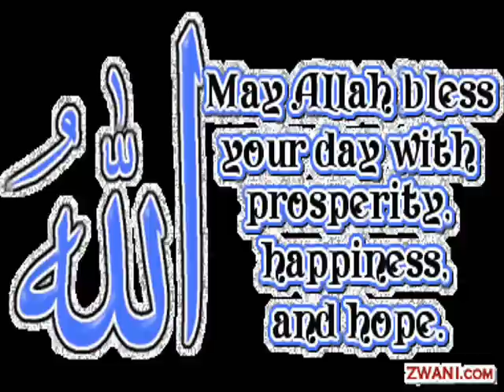da karachi shahedan achakzai no1.wmv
Achakzai no 1